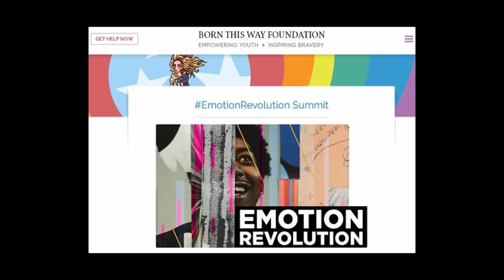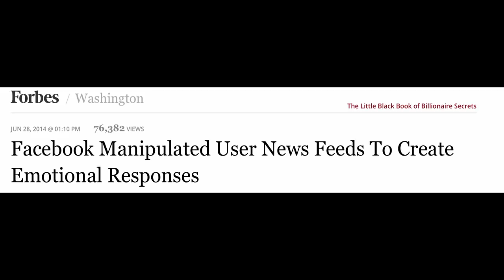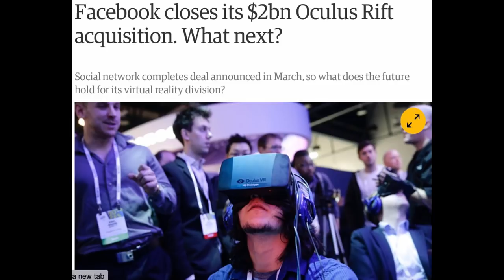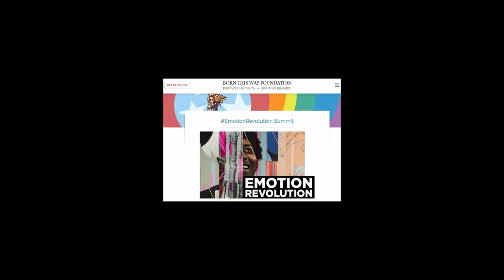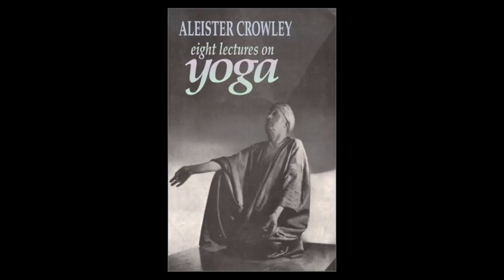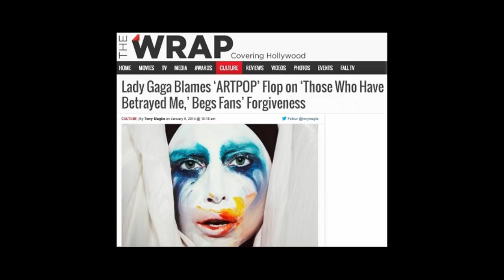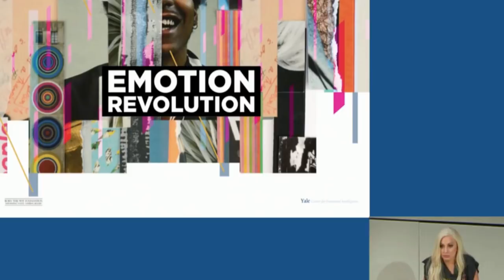Lady Gaga EXPOSES the Illuminati and the Facebook Transhuman Agenda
For more info on Isaac Weishaupt (*a pseudonym- of no relation to Adam Weishaupt), go

Listen to my podcast "Conspiracy Theories and Unpopular Culture" everywhere (iTunes, Spreaker, Spotify, etc):

Pick up some merch- shirts, mugs, etc.:
audiobook of THE DARK PATH (*new Audible members)